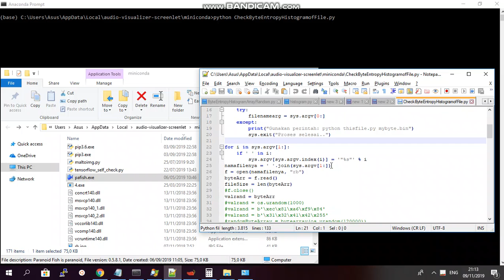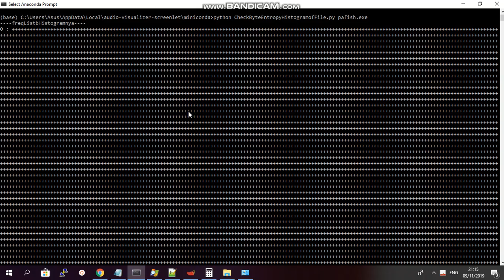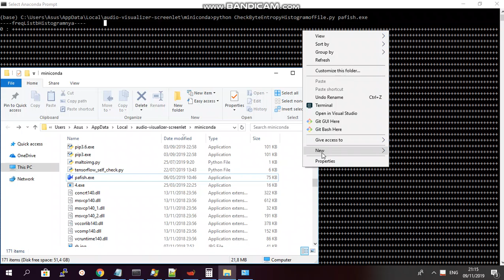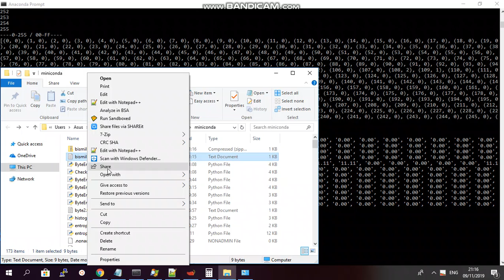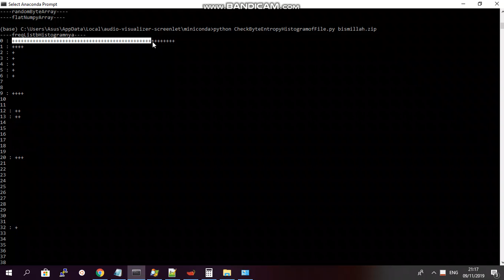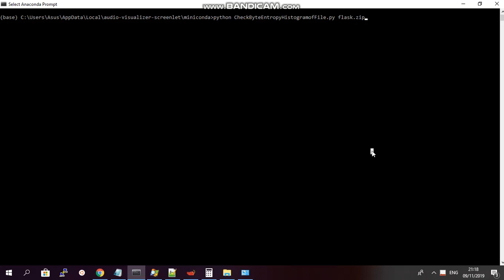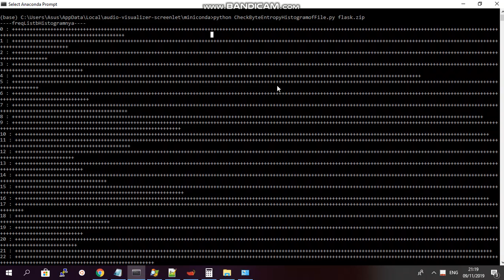Python Simple Check Byte Histogram Pafish dan Flask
Python Simple Check Byte Histogram Pafish dan Flask Zip